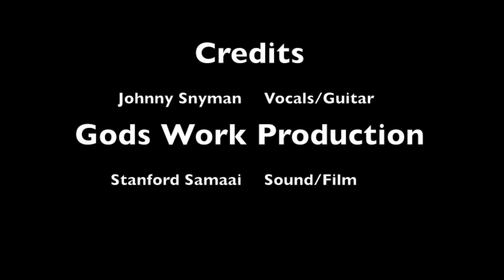Johnny Snyman | As The Deer | Martin Nystrom (cover)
Amazing rendition of this anointed song.